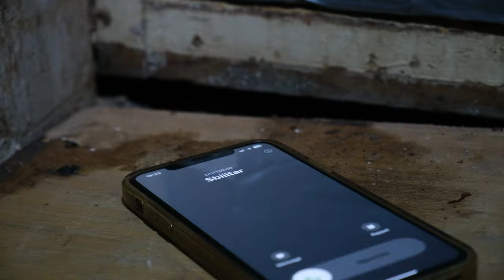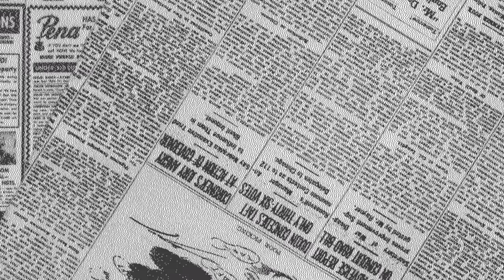T2BOB - Death Row School //S’bittar// #6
DEATH ROW SCHOOL production
-mixtape : FreeF’RAP
-titre: S’Bittar.
-mc: T2BOB.
-mix et mastering: rafik hamdi xotic.
-montage : marouan saouli fnizi.
Acteurs :
Khalil taleb , ali ben moulai , imad benalia, hassan chuiha .